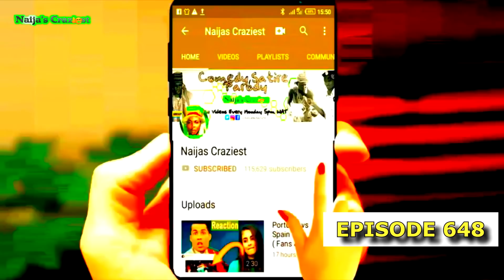You Dare Not Bury Prophet TB Joshua at Synagogue Church Village King Threaten Wife And SCOAN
You Dare Not Bury Prophet TB Joshua at Synagogue Church, Village King Threaten Wife And SCOAN not to conduct burial ceremony at church headquaters in lagos but in Ondo Arigidi Hometown
Temitope Balogun Joshua commonly referred to as T. B. Joshua, was a Nigerian charismatic pastor, televangelist and philanthropist. He was the leader and founder of The Synagogue, Church of All Nations, a Christian megachurch that runs the Emmanuel TV television station from Lagos.